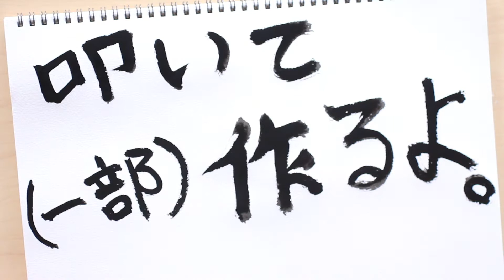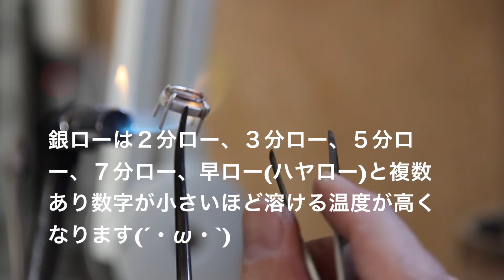[ブローチ]ストロベリークォーツのブローチペンダントを作るよ(´・ω・`)[ペンダント] How to make a strawberry quartz brooch pendant.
ご覧いただきありがとうございます(´・ω・`)今回は、「金槌(かなづち)」で叩いた模様の「槌目(つちめ)」を使ったデザインのブローチ兼ペンダントを制作しました(´・ω・`)　使用している石は「ストロベリークォーツ」という水晶で、内包物の「針鉄鉱(しんてっこう)」によるイチゴ色の可愛らしい表情が特徴的です(´・ω・`)

叩いて作る表情はとても独特で、力強く、でも優しい表情を感じられます。　作品名「ツチメのカガミのイチゴドメ　ヘビイチゴ」

The gem used is a crystal called "Strawberry Quartz"

시청 감사합니다. 즐겨주세요.🌟
Gracias por mirar Por favor diviértete.🌟
Vielen Dank fürs Zuschauen. Bitte viel Spaß.🌟
ขอบคุณที่รับชม กรุณามีความสุข🌟
देखने के लिए धन्यवाद। प्लीज मजे लो।🌟

貴金属や天然石を使ったアクセサリーの制作を中心に動画投稿しています。
普段はオリジナルアクセサリーの制作やオーダーメイド、などしています。

I post videos mainly on the production of silver accessory and Jewelry .
I usually make original accessories and make to order.

We have not abandoned copyrights for videos, works, etc.